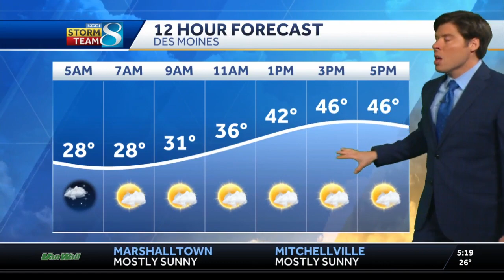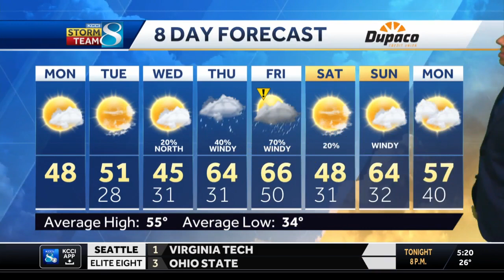From snow to rain to storms. We've got a busy week ahead